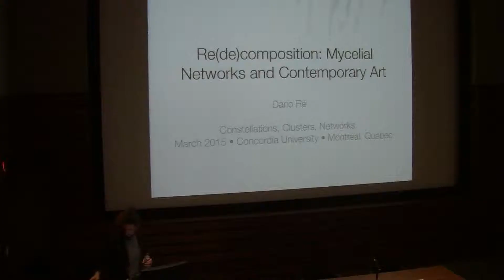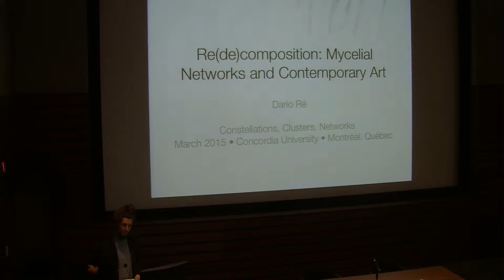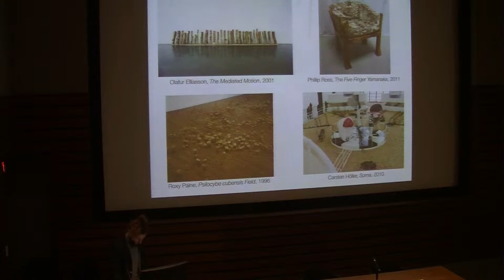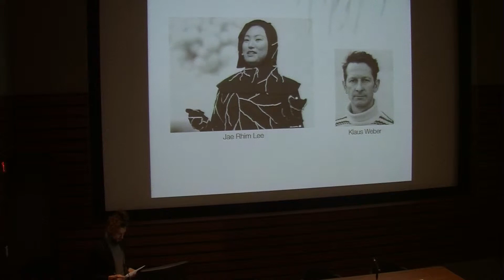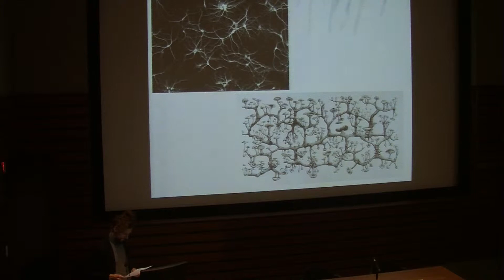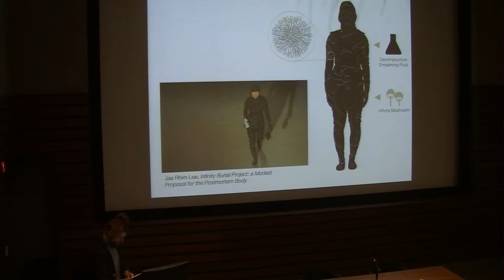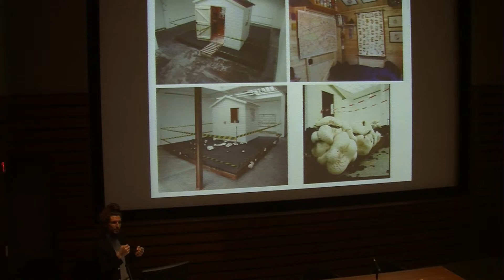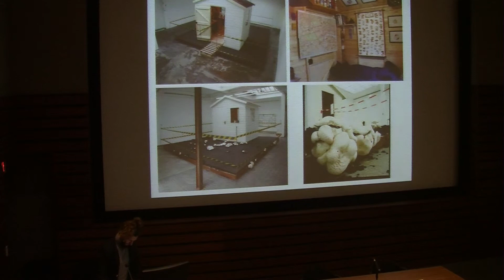Re(de)composition: Mycelial Networks and Contemporary Art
Dario Ré for "Network Objects" on Saturday March 7 2015.